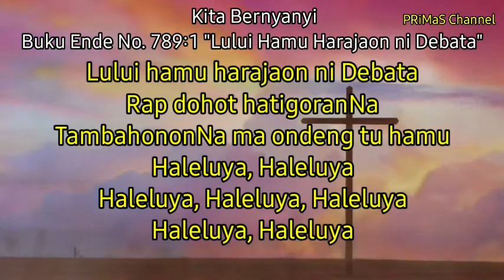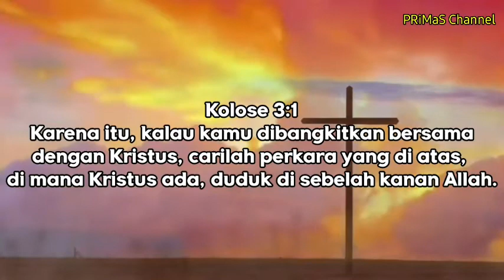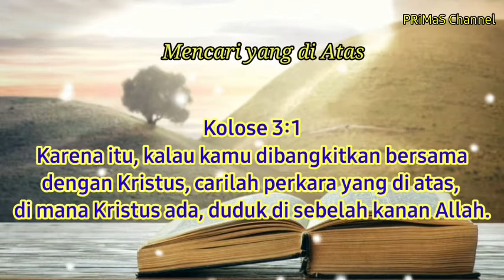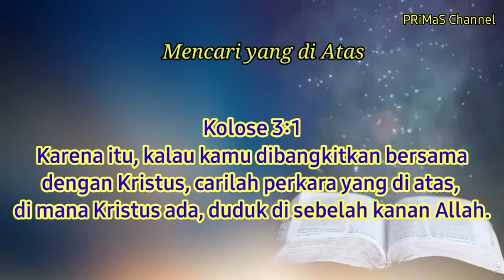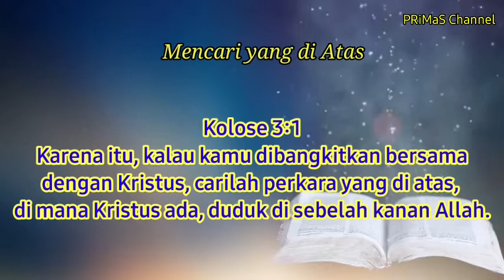Renungan harian Sabtu, 15 Mei 2021 | Kolose 3:1 | BE. No. 789:1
Kolose 3:1
 Karena itu, kalau kamu dibangkitkan bersama
dengan Kristus, carilah perkara yang di atas,
di mana Kristus ada, duduk di sebelah kanan Allah.